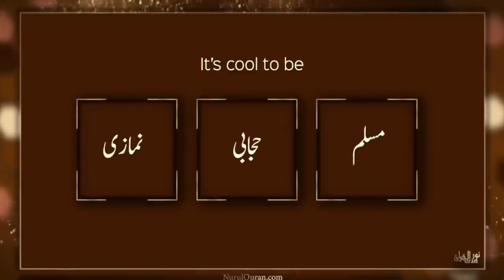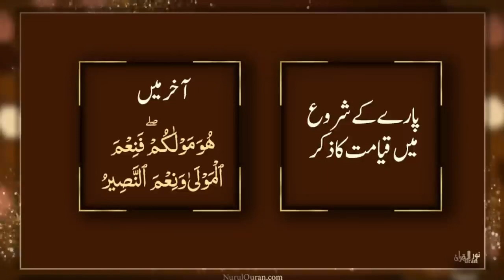Momin 24 7 ka hota hy : Quranic Gems : Juz 17- DQ24 | Nurulquran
Momin 24 7 ka hota hy

Language : Urdu

   • Dawra e Quran  2024

Nurulquran.com
Nurulquranlive.com